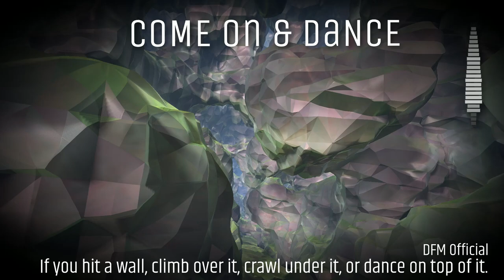Come on & DANCE - By DFM Official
Hi my marvelous music lovers peoples and all the rest of the world as well, hope you have had a good day, my day was crazy untill i put my headset on and make music, this is for all of you, hope it give oyu the vibes to dance Happy weekend